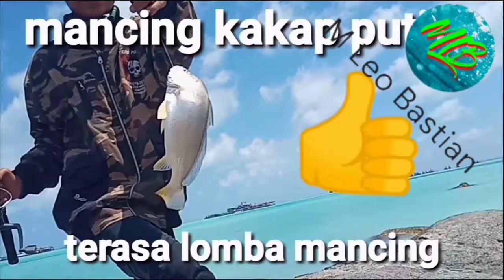membuat mainan kucing || part 1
Assalamualaikum.wr.wb...

Kembali lagi dengan saya leo.
Langsung saja gk usah lama lama.
Cara membuat mainan kucing dari barang se adanya.
Simak video di atas...
Terimakasih...